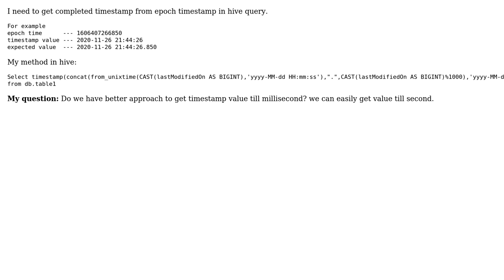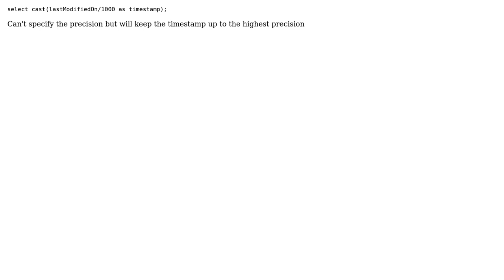Hive - Convert epoch time (ms - 13 digit) to timestamp till milliseconds in hive sql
With thanks & praise to God, and with thanks to the many people who have made this project possible! | Content (except music & images) licensed under CC BY-SA | Music | Images & others | With thanks to user Rahul Patel user mck and the Stack Exchange Network Trademarks are property of their respective owners. You are responsible for your own actions.